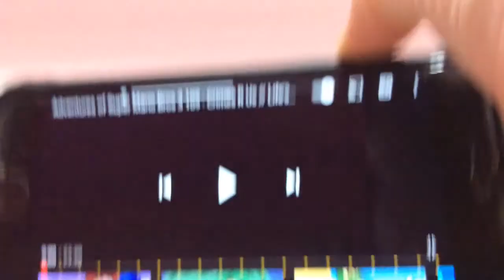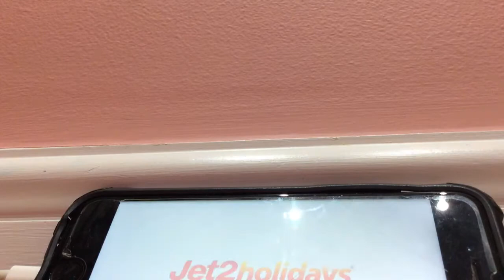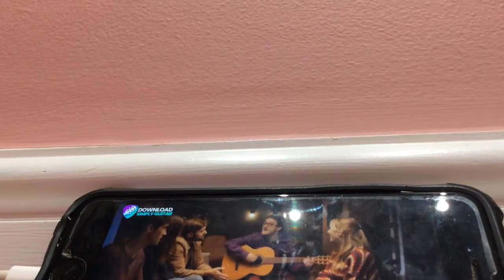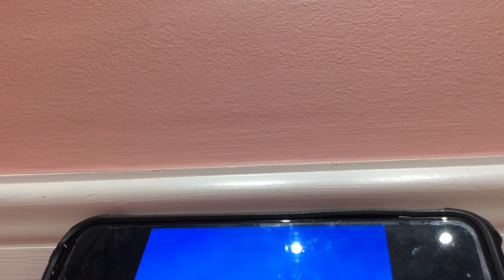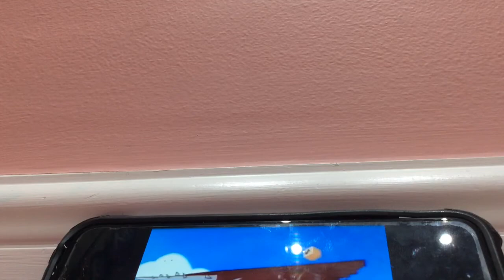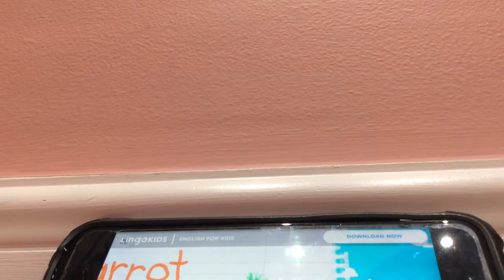Lego building bowser castle part 1